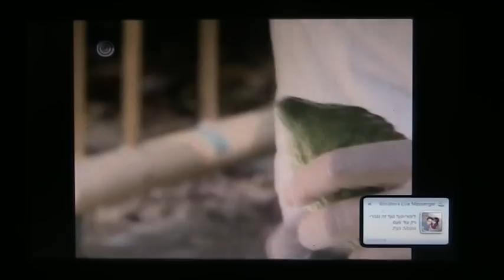רפאל קבסה ערוץ 1 - כתבה לקראת סוכות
כתבה של רפאל קבסה לקראת חג הסוכות והריצה אחר ארבעת המינים.